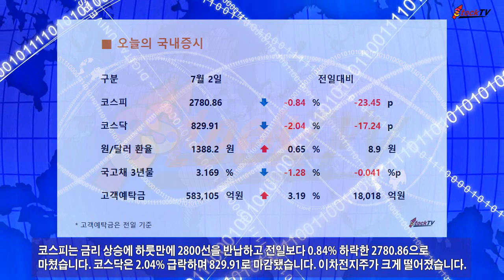코스피, 금리 상승에 하룻만에 2800선 반납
코스피는 금리 상승에 하룻만에 2800선을 반납하고 전일보다 0.84% 하락한 2780.86으로 마쳤습니다. 코스닥은 2.04% 급락하며 829.91로 마감됐습니다. 이차전지주가 크게 떨어졌습니다.
원/달러 환율은 이틀째 상승세를 보이며 8.9원 오른 1388.2원으로 장을 마감했습니다. 국고채 3년물은 전일보다 내린 3.169%, 고객예탁금은 전일보다 1.8조원 증가한 58조3105억원입니다.
삼성전자의 주가는 전일과 같은 8만1800원이며 SK하이닉스는 1.49% 내렸습니다. 한국가스공사는 11.90% 급락했습니다. 스톡티브이 동영상은 투자자에 대해 어떠한 책임도지지 않습니다.